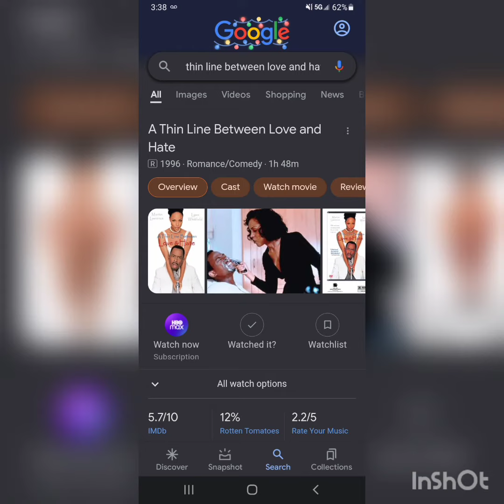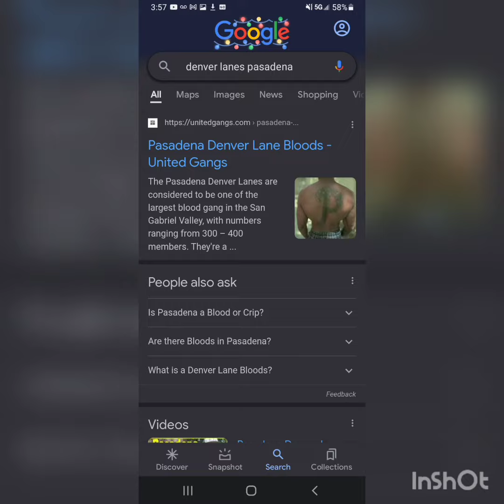WHAT'S THE DIFFERENCE FREESTYLE A.K the Goat (Dr. Dre Cover)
TO THIS BEAT
OR THE IMAGES
BEING PRESENTED
(I DID THIS FREESTYLE
BECAUSE IM A FAN OF
DR.DRE AND MUSIC
ALTOGETHER AS
A WHOLE)

(FOR NON-PROFIT)